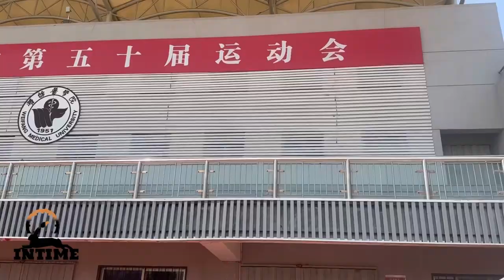A complete tour of WEIFANG MEDICAL UNIVERSITY | 2023 | China 🇨🇳 | VkarVlogs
A detailed video of Weifang medical University in China
World Ranking of WFMU : 1938 (Among top 2000 medical universities in the world)
Which includes: Classrooms, libraries, playgrounds, dormitories/hostels, sports complex, supermarkets and canteens, laboratory.